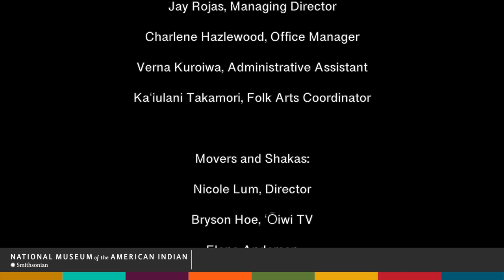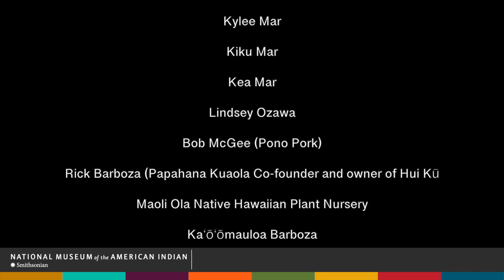The Story of the Lūʻau: The History and Culture of the Lūʻau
Vicky Holt Takamine, renowned kumu hula (master teacher of Hawaiian dance), and Chef and Hawaiian cultural practitioner Kealoha Domingo explore the story of the Native Hawaiian tradition of lūʻau and discuss why it plays such an important role in Hawaiian culture.

This program received Federal support from the Asian Pacific American Initiatives Pool, administered by the Smithsonian Asian Pacific American Center.